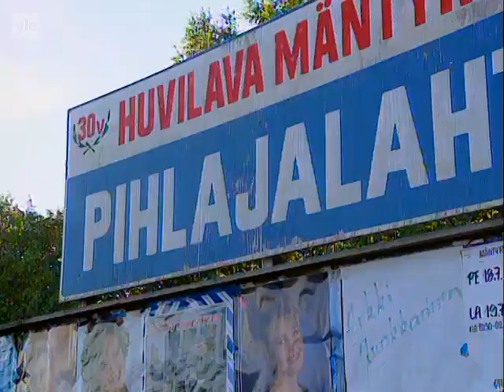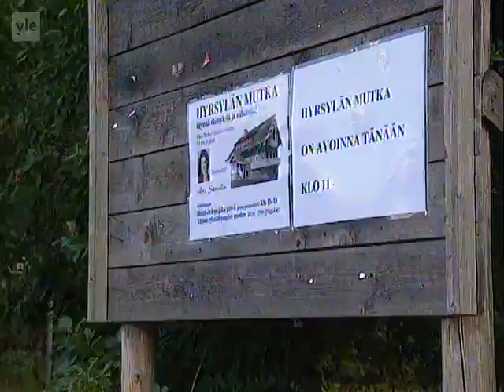Fakta homma - Villasukka ja veneentappi (kausi 3)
Viimeinen kausi Fakta Hommaa katsojien toiveesta. Nauttikaa!